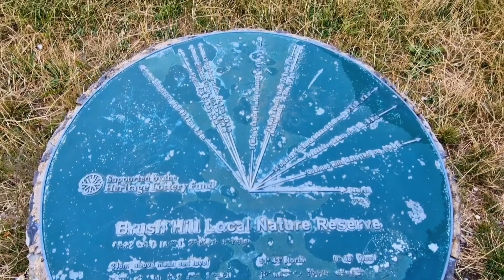Chiltern hills, Brush hill Wild camping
Making my way down south stopping over at chiltern hills for a wild camp to break up the drive